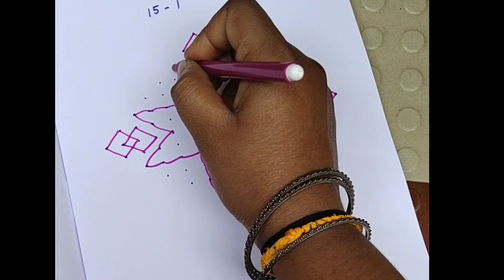15X1 dots easy rangoli design-1 | creative easy rangoli design's | Creation of Rangoli Arts Channel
15X1 dots easy rangoli design-1 | creative easy rangoli design's | Creation of Rangoli Arts Channel
Rongoli designs
Creative rangoli
Easy rangoli design's
Simple rangoli